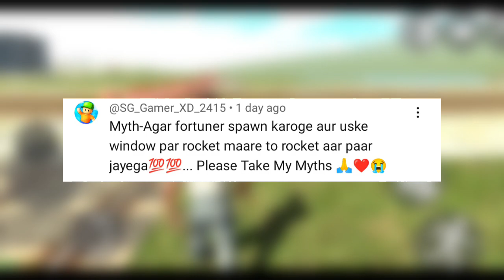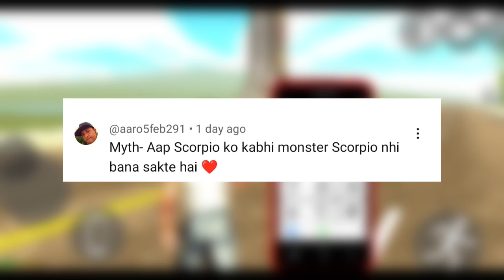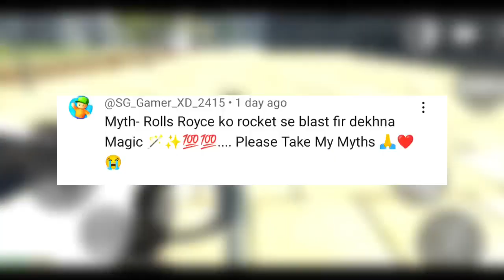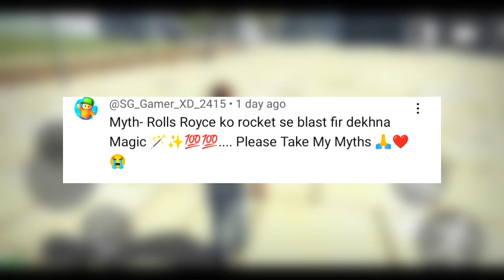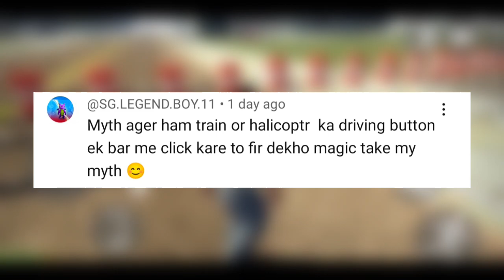Flying Cheat Code in Indian Bike Driving 3D | Mythbusters #6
About : Beast Op is a YouTube Channel, where you will find gaming videos in Hindi, I hope this video was Useful and you liked it, if you did press the thumbs up button.

LIKE___________SHARE_________SUBSCRIBE :)

Ye Ignore Kr Bhai 🤧

what are the cheats in indian bike driving 3d
indian bike driving 3d bullet code
indian bike driving 3d all cheat codes
indian bike driving 3d codes list
can we play indian bike driving 3d on pc
can we play multiplayer in indian bike driving 3d
how to do wheelie in indian bike driving 3d
indian bike driving 3d do
how to do night in indian bike driving 3d
how to download indian bike driving 3d
how to play indian bike driving 3d
how to update indian bike driving 3d
how to download indian bike driving 3d in pc
how to download indian bike driving 3d old version
how to install indian bike driving 3d
how to change clothes in indian bike driving 3d
how to hack indian bike driving 3d
how to change house in indian bike driving 3d
how to get new house in indian bike driving 3d
is indian bike driving 3d multiplayer
is indian bike driving 3d offline
is indian bike driving 3d available for ios
what is the cheat code of indian bike driving 3d
where is train in indian bike driving 3d
indian bike driving 3d how to play
when indian bike driving 3d update
when indian bike driving 3d update will come
90 cc bikes in india
indian bike driving 3d all cheat codes list
which is the fastest bike in indian bike driving 3d
which is the fastest car in indian bike driving 3d
when will new update come in indian bike driving 3d
indian bike driving 3d camera
indian bike driving 3d myrh
indian bike driving 3d myths
indian 3d driving bike game
indian bike driving 3d moon gravity
does indian motorcycles make a three wheeler
does indian motorcycles make trikes
which indian motorcycle is the fastest
indian. bikes. driving. 3d
indian.bike.driving.3d
indian bike driving 3d mythbuster